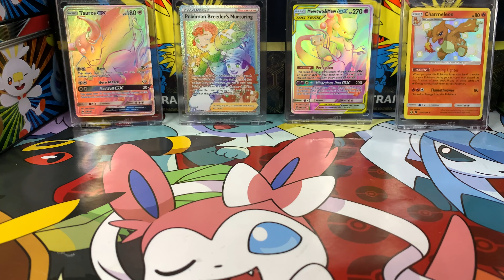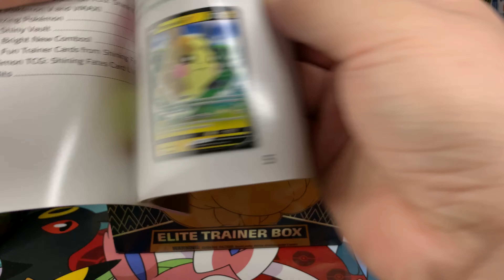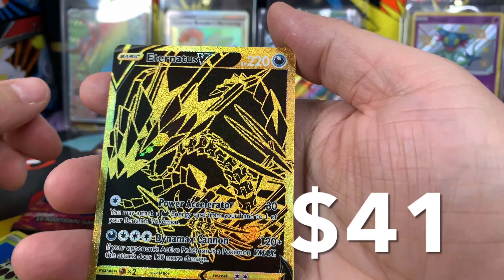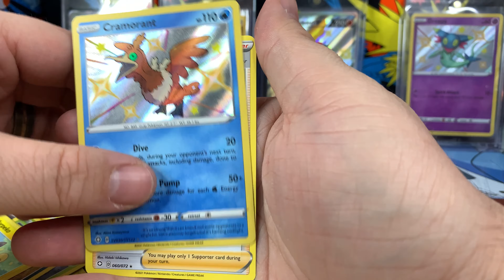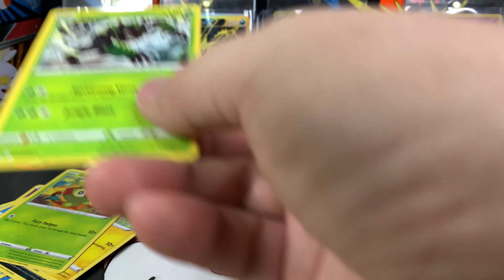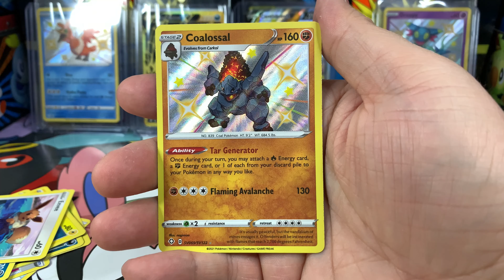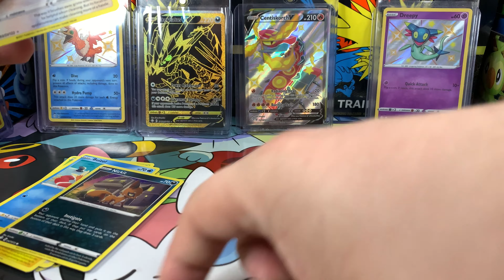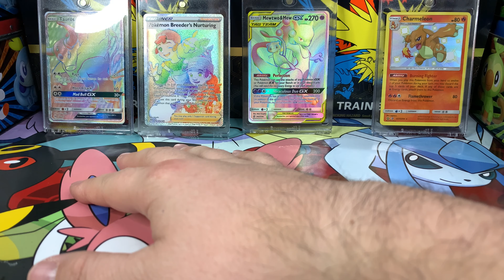*1ST ETB LUCK?!* *SOOOO MANY SHINY POKÉMON!!!!* *Pokémon Shining Fates Elite Trainer Box Opening!*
What’s up guys!!! I can’t believe how lucky we were with our pulls! I hope you all have a great weekend and if you were looking for some shining fates, I hope you got what you wanted!!!

When we hit that number we’re going to giveaway a SHINING FATES ELITE TRAINER BOX!!! Details about the giveaway in the description in the video linked below ⬇️⬇️⬇️